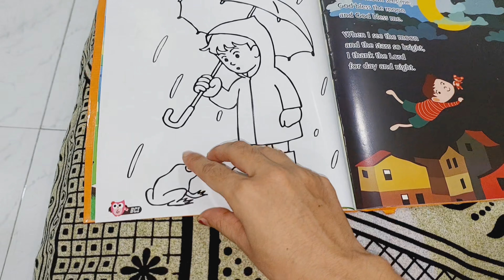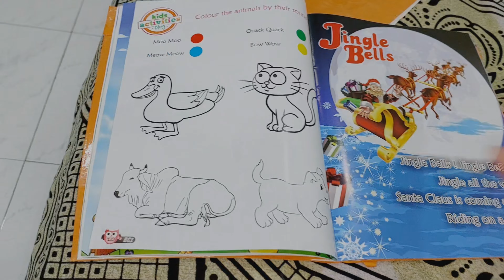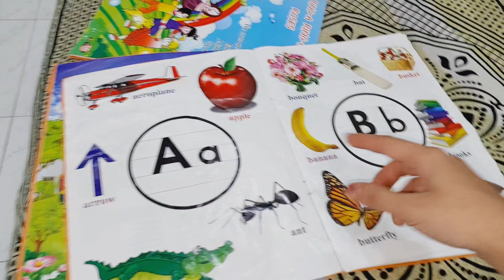Toy Collection 🧚‍♀️| आता घरीच Doctor 💁‍♀️ | School Update 🏫 | Monaworld | Vlog 519